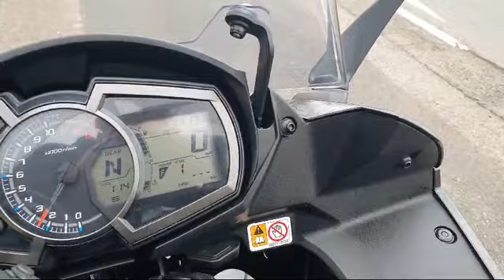Kawasaki Z1000 SX